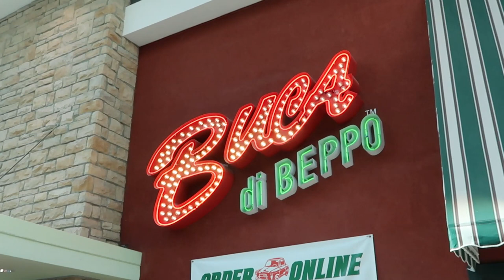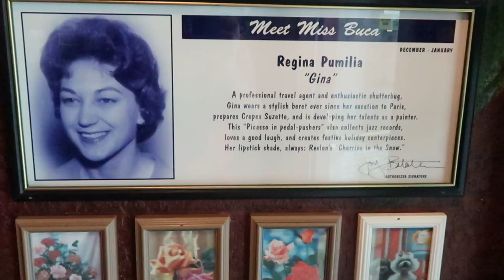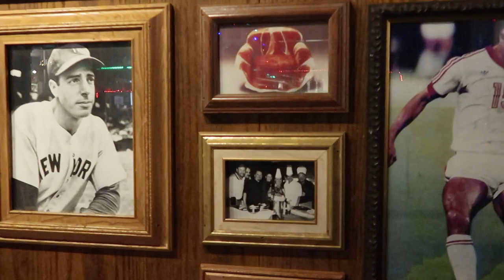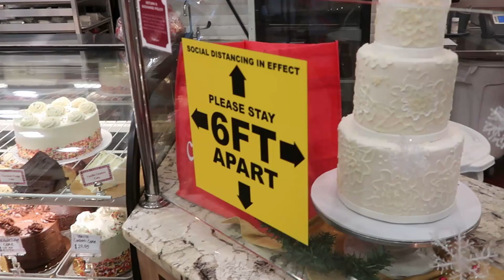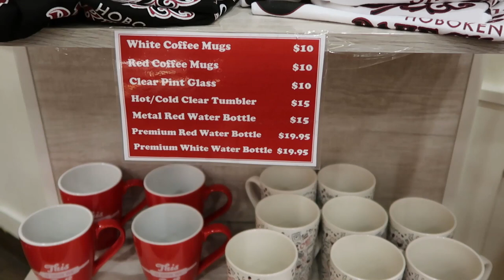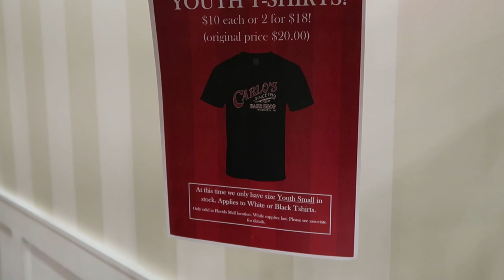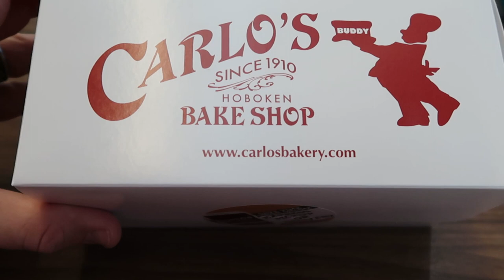Carlo’s Bakery & Buca Di Beppo | Food Review & Full Tour | Florida Mall, Orlando Florida!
Hey friends and family! Looking for some great Italian food while here in the Orlando area and some amazing desserts?! Check out the Florida Mall head on over to Buca Di Beppo and Carlo’s Bakery for dessert so absolutely delicious! Make today awesome!

- To continue to bring you the Magic please check out our Facebook group and Instagram. Links for both are down below or feel free to send an email! That will be down below as well.
- Also if you would like to bring the Magic even closer I will also add a link to our PayPal down below. It will help bring more livestreams and vlogs to come however it’s certainly not required at all. We love you guys!

4327 south highway 27
Box 220